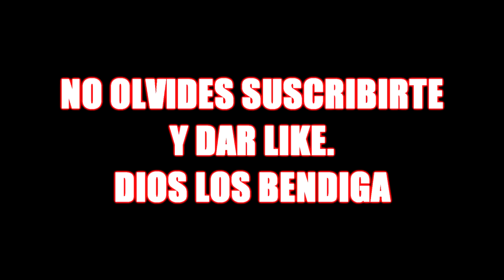ASÍ SERA EL NUEVO LUCK ROYALE de ORO *SET MOTOCICLISTA* | Free Fire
NUEVO LUCK ROYALE
NUEVO LUCK ROYALE DE ORO
NUEVO ORO ROYALE
NUEVO ORO LUCK ROYALE
CONSIGO LA NUEVA MASCARA LEGENDARIA de FREE FIRE *TOTALMENTE GRATIS*
CONSIGO LA NUEVA MASCARA SUPER ÉPICA Y EXCLUSIVA LEGENDARIA DE FREE FIRE *Epica y Exclusiva*
CONSIGO LA NUEVA MASCARA SUPER ÉPICA Y EXCLUSIVA de FREE FIRE *GRATIS Y LEGENDARIA*
GANO LA NUEVA MASCARA LEGENDARIA DE FREE FIRE TOTALMENTE GRATIS
MASCARAS GRATIS DE FREE FIRE
GANO UNA MASCARA SUPER ECLUSIVA Y EPICA EN FREE FIRE

ME GASTO $12000 PARA OBTENER LA NUEVA SKIN *sirvienta batalla* // Free Fire
ME GASTO $12000 PARA OBTENER EL PAQUETE SIRVIENTA DE BATALLA // Free Fire
ME GASTO $12000 PARA OBTENER LA SKIN *SIRVIENTA DE BATALLA* // Free Fire

NUEVA SKIN ORO ROYALE
NUEVA SKIN FREE FIRE
GATO MASCOTA FREE FIRE
MASCOTA GATO FREE FIRE
PETS FREE FIRE

DIOS ES EL MEJOR

COMO CONSEGUIR la NUEVA MASCOTA *GATO* en FREE FIRE?!
NUEVA PISTOLA FREE FIRE
PISTOLA DE REGENERAR VIDA
COMPRE EL NUEVO PASE de ELITE EXCLUSIVO en FREE FIRE, ¡NUEVO CÓDIGO PARA CONSEGUIR EMOTES GRATIS en FREE FIRE! | CÓDIGOS de HALLOWEEN 2018!, ¡GASTÉ 10,000 DIAMANTES en el LUCK ROYALE de FREE FIRE y ME TERMINAN ESTAFANDO! *no me lo creo*, NUNCA PENSE QUE MATARIA TANTOS DUOS USANDO ESTA ARMA EN FREE FIRE *epico* l Jeanki
GANE LA ROPA '' ERA DEL HIELO '' CON UN TICKET GRATIS EN FREE FIRE *quede sin nada* | TheDonato
ME GASTO TODOS LOS DIAMANTES PARA OBTENER ESTE PERSONAJE
ME GASTO LODOS LOS DIAMANTES PARA TENER EL SKIN SAMURAI ZOMBIE
ME GASTO TODOS LOS DIAMANTES PARA CONSEGUIR ESTE PERSONAJE
GANO SAMURAI ZOMBIE
ME TOCA SAMURAI ZOMBIE
GANE SAMURAI ZOMBIE
SAMURAI ZOMBIE TRUCO
LA NUEVA SKIN THE DONATO
NUEVA SKIN DE SAMURAI
NUEVA SKIN WATZAP
¡GASTE TODOS MIS DIAMANTES Y CONSEGUI LAS NUEVAS SKINS DE FREE FIRE **BRUTAL** | TheDonato
NOVA ARMA HACKEADA!?! GASTEI MUITOS DIAMANTES EM UMA SKIN BUGADA NO FREE FIRE!, COMPRO EL NUEVO PASE ELITE Y ME SACO UNA PARTIDA SUPER EPICA EN DUO CON REINALDITO l Jeanki, Probando Suerte Con Los Nuevos SKINS FREE FIRE, CONSIGO LAS NUEVAS SKINS DE ARMAS Y JAMAS PENSE QUE ME PASARIA ESTO!! FREE FIRE, GASTEI 30 MIL DIAMANTES NO FREE FIRE E COMPREI TUDO!!, 🎮 ¡NUEVAS SKINS DE ARMAS GAMER TOP DE FREE FIRE! 🎮

free fire, thedonato free fire, nuevas cajas free fire, skin para armas free fire, arma de oro free fire, consigo todas las skins de free fire, el mejor arma de free fire, el mejor jugador de free fire, partida epica con el francotirador, arma oculta de free fire, playhard free fire, rayder el chido free fire, geliclash free fire, epico, gracioso, entretenimiento, diamantes free fire, diamantes gratis, nueva arma, dragunov free fire, fernanfloo free fire, free, fire, watzap

DIOS ES LA SALVACION CREE EN EL